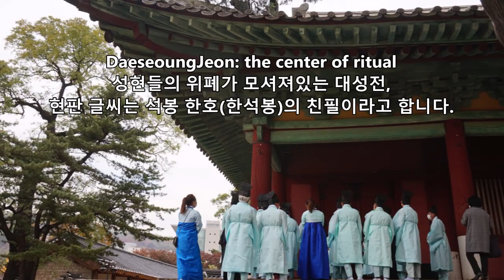Autumn Colors with 501 Years Old Gingko Tree & Maple in SeounGyunGwan 성균관 은행나무와 단풍나무가 있는 가을 풍경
SeoungGyunGwan, the National Confusion Academy located in MyeongRyunDong, Seoul, South Korea was the country's highest institution of education during Joseon Dynasty(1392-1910).
서울 종로구 명륜동에 위치한 성균관의 가을 풍경을 담아보았습니다. 올해로 501살이 된 은행나무와 그 옆의 단풍나무 한그루가 만들어내는 풍성한 가을 색이 너무 아름다웠습니다. 11월 6일 담아 온 풍경입니다. 가을이 너무 짧은 탓에 잠깐 밖에 볼 수 없는 가을 풍경이라서 영상으로 남겨보았습니다^^

*성균관 명륜당 및 대성전 관련 자세한 설명은 아래 블로그를 참고하세요^^